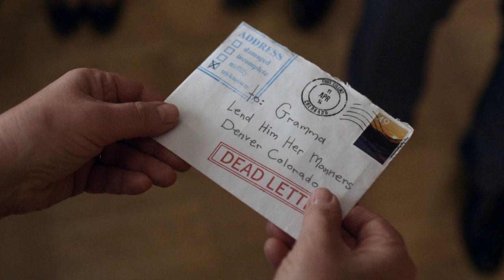On Location with the Cast of 'Signed, Sealed, Delivered'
Find out what's in store for the characters in the all new Hallmark Channel Original Series 'Signed, Sealed, Delivered.'